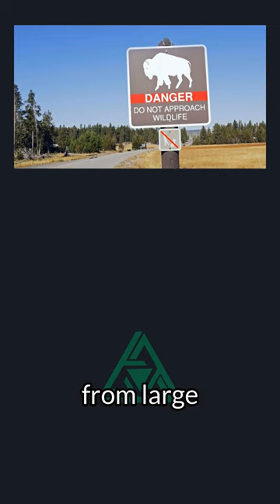Bison Attack at Yellowstone Shocking Encounter Caught on Camera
BisonAttack
YellowstoneNationalPark
StayAtLeast25YardsAway
WildlifeSafety
MatingSeason